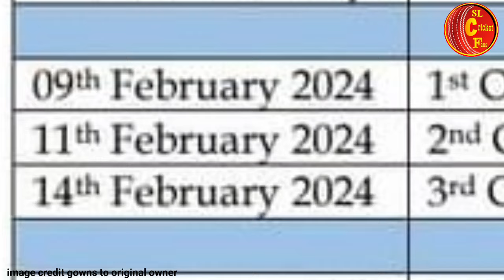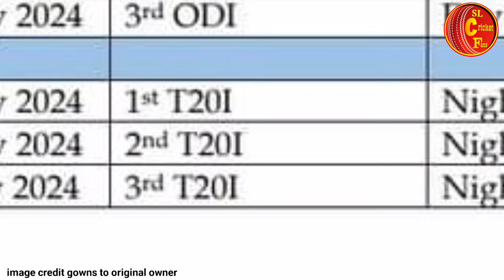sl vs afg ශ්‍රී ලාංකා ඇෆ්ගනිස්තාන පූර්ණ තරඟාවලියේ සියළුම තරඟ කාලසටහන All match schedule srilanka